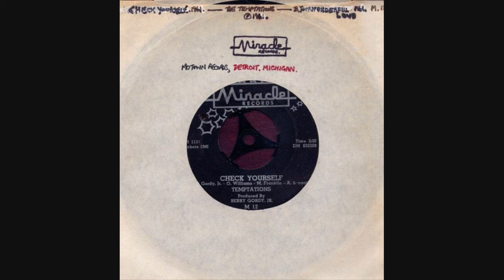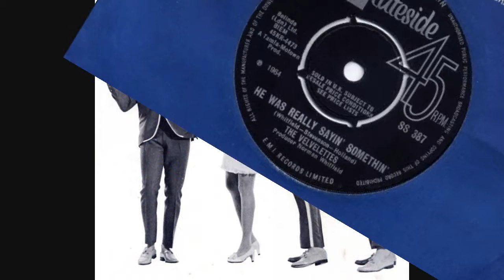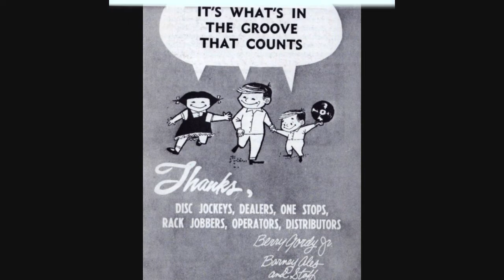HD#051.The Isley Brothers-1967"Tell Me It's Just A Rumor Baby"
This is another unusual Isley Brothers track as it was only released in the UK, the original recording was made in 1967 but it was not released until October 1973 in the UK TMG 877 for some reason? I've also made this one in 720p HD (as recommended by You Tube) hope you like this one, the Isley Brothers always made great sounds didn't they?  Please add your comments, and let me know if it plays well in HD for you?  Remember it needs a lot of computer power to play this. JOHN